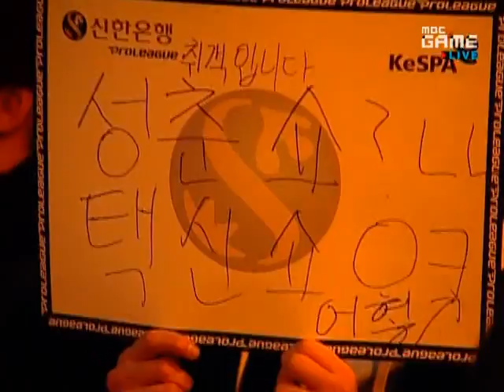SWL SK Telecom T1 vs Air Force ACE Set 6 P1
Bisu vs M18M

Bloody Ridge